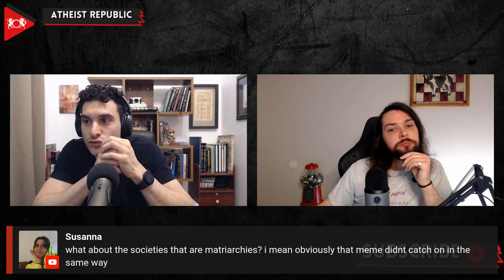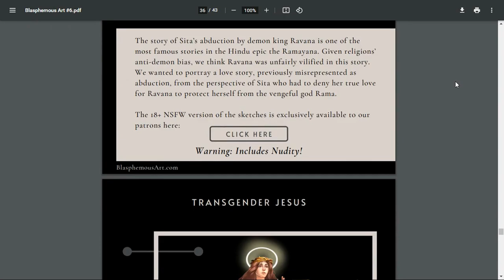The Patriarchal Society: A Necessary Evil Of The Time?